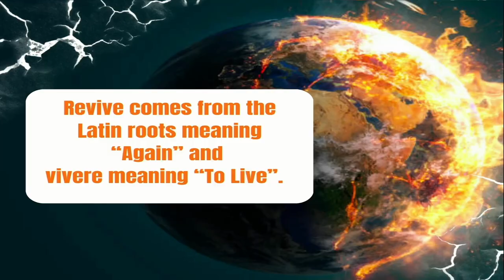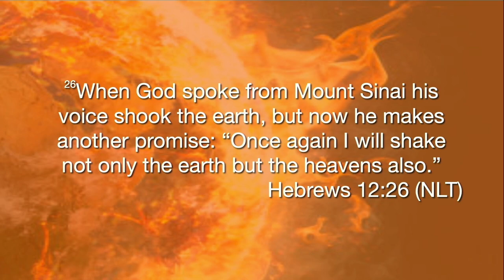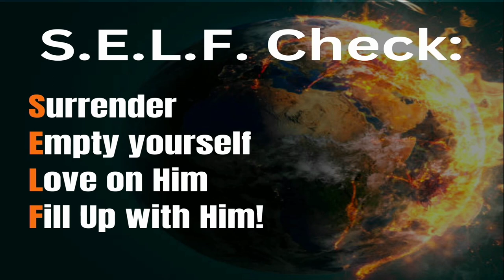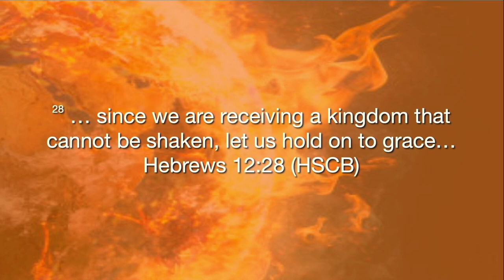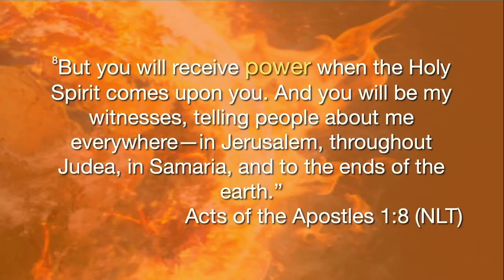Come Alive through Prayer | Shake the Earth: Revival and Awakening (Part 1) Brandy Keith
It’s time to COME ALIVE through prayer. It’s time to anticipate a greater measure of God’s peace and power. It’s time to Shake the Earth.